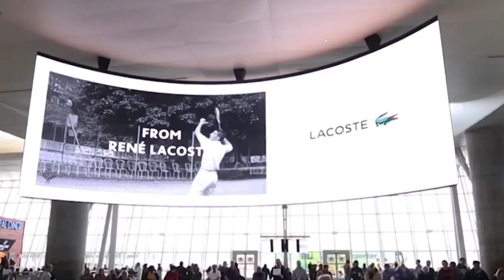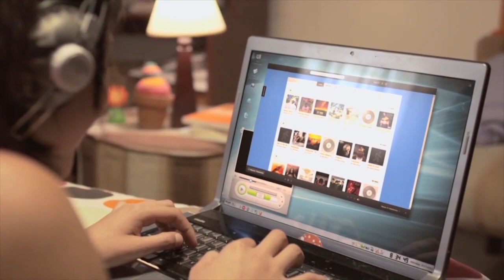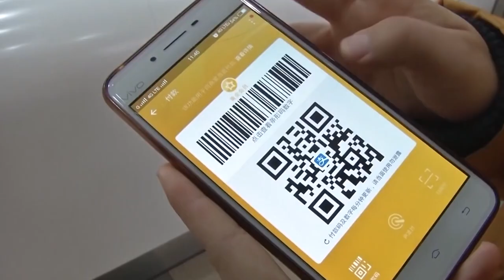La cuarentena global forzó a la sociedad a que nuestros consumos cambiaran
Maldicion El futuro de estos consumos todavía son una incertidumbre! Mira un nuevo informe de Ignacio Corral.